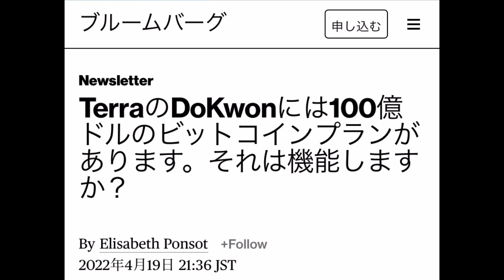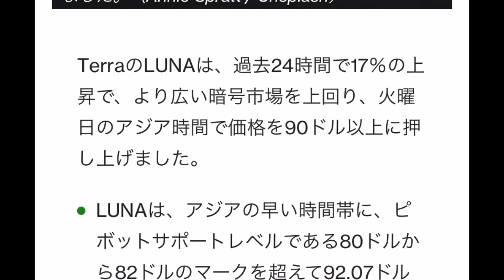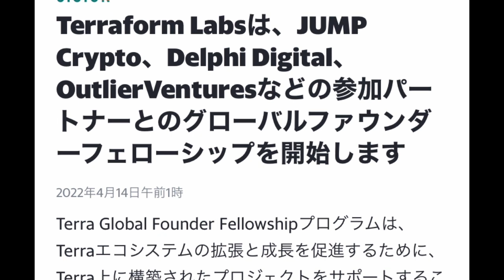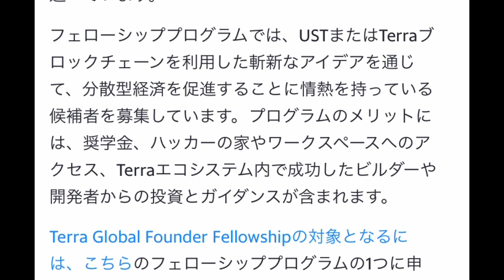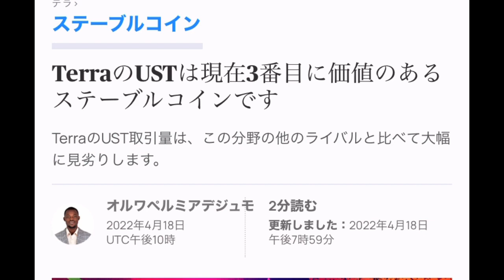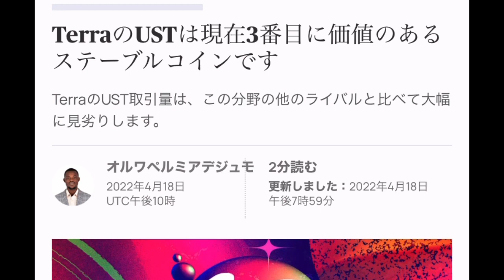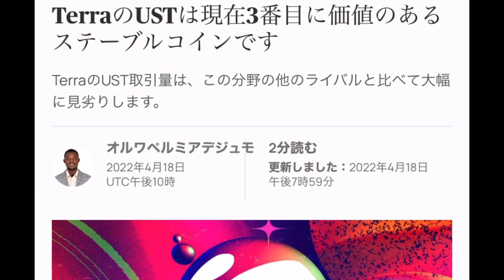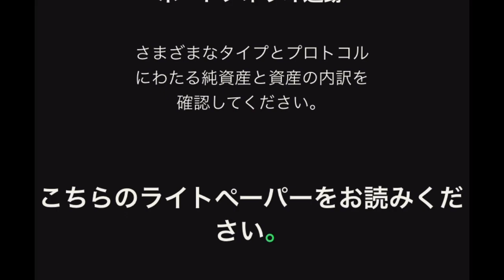TerraのStablecoinUSTがCryptoで3番目に大きい‼️BinanceUSD超え‼️しゅちゅわんの暗号資産情報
引用元

♤『LINEオープンチャット』　最新情報やニュース「しゅちゅわんの暗号資産情報 公式オープンチャット」

ハードウェアウォレット購入案内

♡Cosmos AirDrop 各プロジェクトURL
◉LUM
airdrop.lum.network
◉GAME
airdrop.gamenet.one
◉COMDEX
airdrop.comdex.one
◉STASGAZE
stargaze.zone/airdrop
◉PSTAKE
airdrop.pstake. finance
◉SUNNY
airdrop.sunny.ag
◉Chihuahua（HUAHUA）
omniflix.chihuahua.wtf
◉SHADE

▷EvmosAirDrop
EvmosREKTDROP記事

⚛️ Emeris
すべての暗号アプリへのクロスチェーンポータル